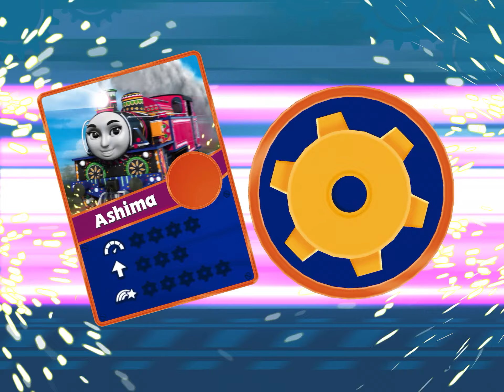GoGoThomas Ashima card turn into sliver card